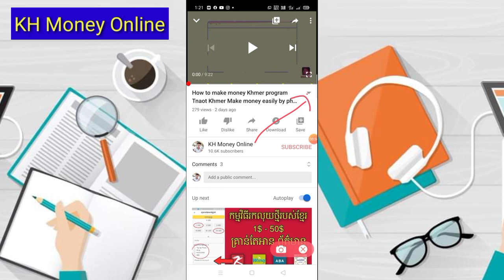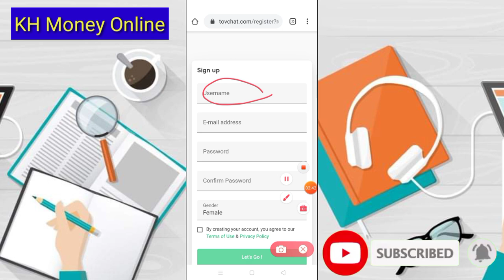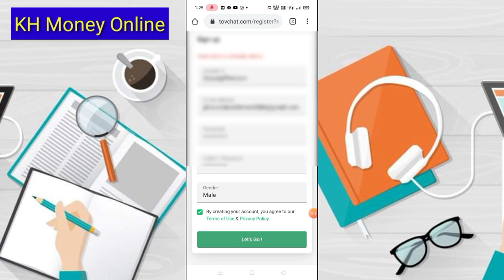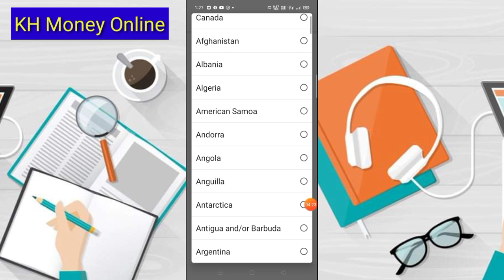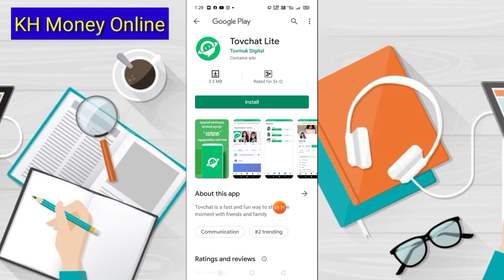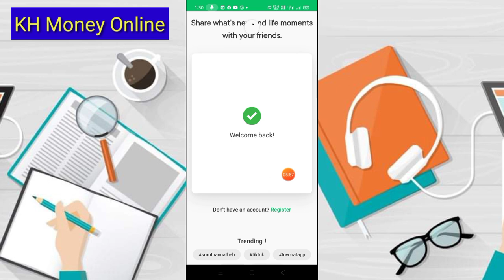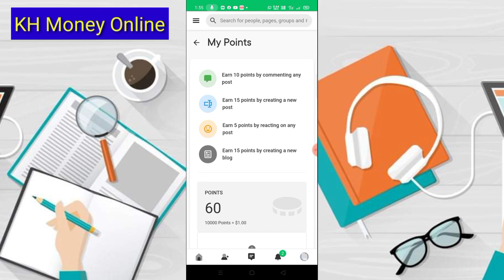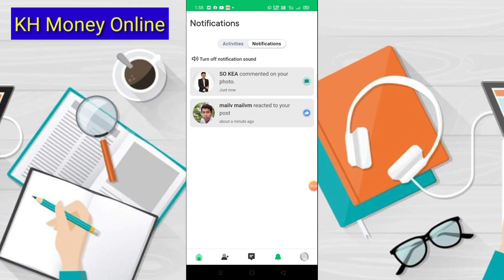របៀបរកលុយកម្មវិធីរបស់ខ្មែរថ្មី Tovchat Lite គ្រាន់តែផុសរូបនិងចុចឡាចតាមទូរស័ព្ទ ខមិនបានលុយ 1$ - 50$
▶️ នៅក្នុងវិដេអូនេះ ញុមចង់បង្ហាញរបៀបរកលុយកម្មវិធីរបស់ខ្មែរថ្មី Tovchat Lite គ្រាន់តែផុសរូបនិងចុចឡាចតាមទូរស័ព្ទ ខមិនបានលុយ 1$ - 50$ ។ 📶[ KH  Money Online ]▶️